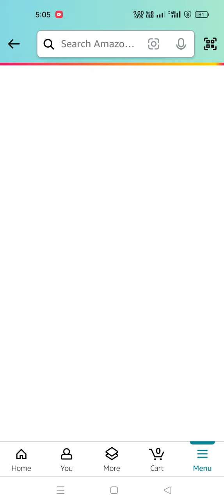Who is known as the "Master Blaster" in cricket?